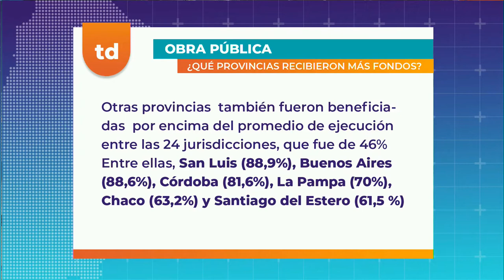OBRAS PÚBLICAS: OCHO PROVINCIAS OFICIALISTAS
OBRAS PÚBLICAS: OCHO PROVINCIAS OFICIALISTAS, ENTRE LAS MÁS FAVORECIDAS EN EL REPARTO DE FONDOS DESDE LA NACIÓN
Entre Ríos, San Juan y Formosa recibieron entre enero y junio más fondos de los que tenían presupuestado para
todo el año. En el otro extremo, la Ciudad de Buenos Aires tuvo el porcentaje de ejecución de transferencias
de capital más bajo del país. Hacemos un análisis sobre el tema con el Lic.Gonzalo Saglione ex ministro de
Economía de Santa Fé.